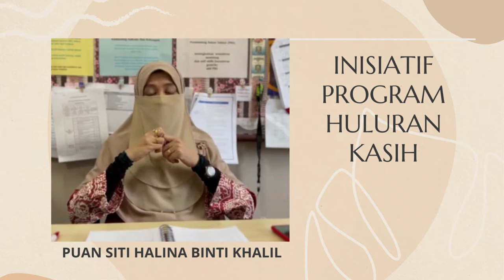SDG2.0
Video Partisipatori